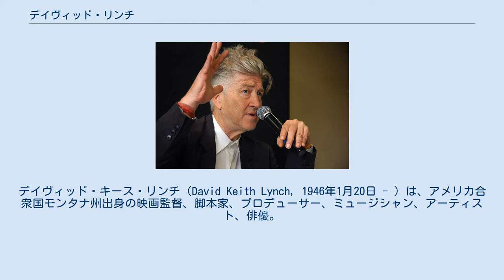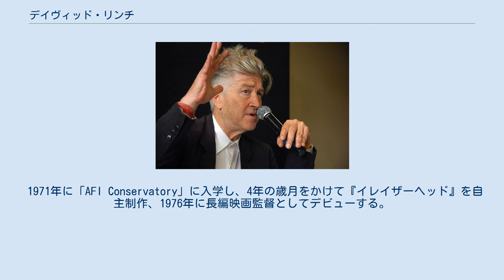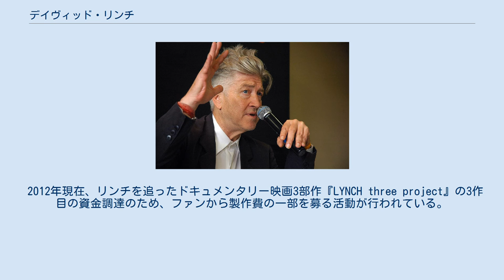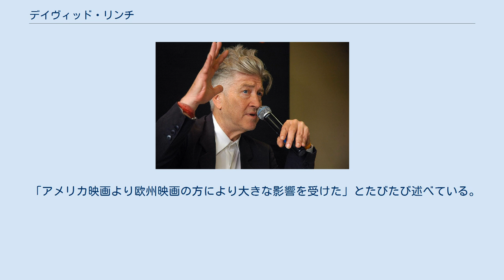デイヴィッド・リンチ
アメリカ合衆国のシュルレアリスト・アーティスト
デイヴィッド・キース・リンチ（David Keith Lynch, 1946年1月20日 - ）は、アメリカ合衆国モンタナ州出身の映画監督、脚本家、プロデューサー、ミュージシャン、アーティスト、俳優。
 低予算映画『イレイザーヘッド』で有名となり、「カルトの帝王」と呼ばれることもある。
カタカナでは「デビッド・リンチ」「デヴィッド・リンチ」とも表記される。
 1946年、モンタナ州ミズーリで農務省研究員の父のもとに生まれる。
生後2か月でアイダホ州サンドポイント、2歳でワシントン州スポケーンに引っ越し、その後もノースカロライナ州ダーラム、アイダホ州ボイジー、バージニア州アレクサンドリアと引っ越しを繰り返す。
少年期はボーイスカウトに所属し、最高位である「イーグルスカウト」まで昇格した。
 友人の父がプロの画家だったため絵画やドローイングに興味を持ち、ワシントン美術大学、ボストン美術館付属美術学校に通う。
このときJ・ガイルズ・バンドのピーター・ウルフとルームメイトだった。
しかし「ここには何も触発されるものがない」と、後にプロダクション・デザイナーになるジャック・フィスクと共に欧州留学を計画する。
 オスカー・ココシュカのもとで絵画を学ぼうとオーストリアへ渡ったが、街があまりにも綺麗であったことから創作意欲が萎えてしまい、3年間滞在する予定のところを、わずか15日間で帰国することになる。
 帰国するとフィラデルフィアに移り、フィスクとともに米国最古の芸術学校であるペンシルベニア芸術科学アカデミーに入学。
1967年、ここで知り合った妻ペギーが長女ジェニファーを妊娠し、この経験が後にデビュー作に結実する。
住環境は鉄道、工場などに囲まれた極めて悪い条件で、レンガ張りで何部屋もある一軒屋をわずか3,000ドルほどで購入する。
この治安の悪さをインスピレーションの一部として、地下室で絵画や映画制作に没頭する。
また収入を得るため、エングレービングのプリントを始めた。
 1967年、最初の短編映画『Six Men Getting Sick (Six Times) 』を制作。
翌年妻ペギーをモチーフに、アニメーションと実写を合わせた実験的な4分の短編『THE ALPHABET』を作り、アメリカン・フィルム・インスティチュートの奨学金を得、ロサンゼルスに移る。
 1971年に「AFI Conservatory」に入学し、4年の歳月をかけて『イレイザーヘッド』を自主制作、1976年に長編映画監督としてデビューする。
制作中の1974年、映画のストーリーと同じように、妻ペギーがリンチのもとを去った。
これを含めてリンチは3回の離婚と4回の結婚を経験している。
リンチはこの作品をカンヌ国際映画祭に送ろうと考えたが周囲に止められ、ニューヨーク映画祭でも上映を拒否された。
そのため、深夜上映のようなアンダーグラウンドな形で上映され、『ロッキー・ホラー・ショー』や『エル・トポ』、『ピンク・フラミンゴ』といった映画とともに、カルト的な人気を博した。
 1980年公開の『エレファント・マン』では、第53回アカデミー賞においてアカデミー作品賞を含む8部門にノミネートされ、一躍知名度を上げた。
『イレイザーヘッド』のファンだったジョージ・ルーカスから『スター・ウォーズ ジェダイの復讐』の監督のオファーが来たものの、これを断った。
 1984年、大河SF小説『デューン』を映画化した『デューン/砂の惑星』を監督。
自身にとっては意欲作であったが、ファイナル・カットの権利を有していなかったため、配給会社により大幅にカットされてしまい、興行面と批評面の双方で失敗してしまう。
しかしこの経験から、1986年の『ブルー・ベルベット』では大幅な予算カットの代わりにファイナル・カットの権利を手に入れ、自身の思い通りに制作することに成功。
本作はアメリカ国内でセンセーショナルな話題を呼んで賛否両論を巻き起こしたが、アカデミー監督賞に再びノミネートされたことで復活を果たした。
一方で、本作で知り合った主演女優のイザベラ・ロッセリーニとの交際が2度目の離婚のきっかけとなる。
 1990年から放送が開始されたサスペンスドラマ『ツイン・ピークス』シリーズを制作。
本作では監督としての参加だけではなく、自身も俳優として出演...